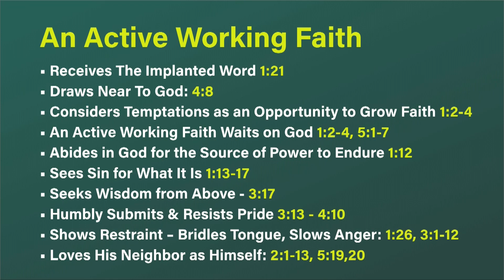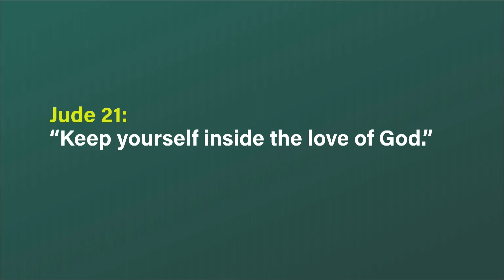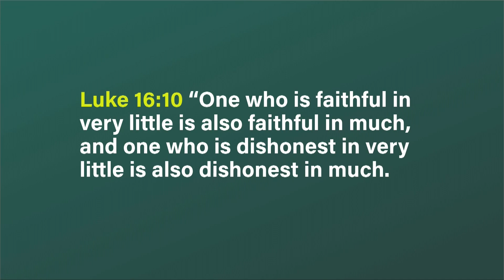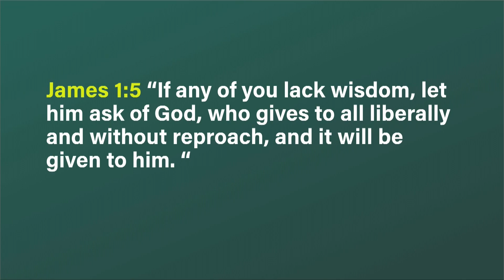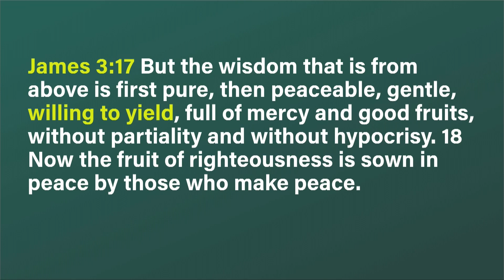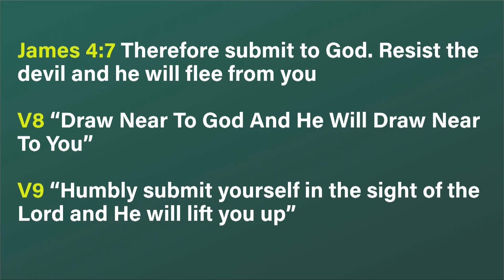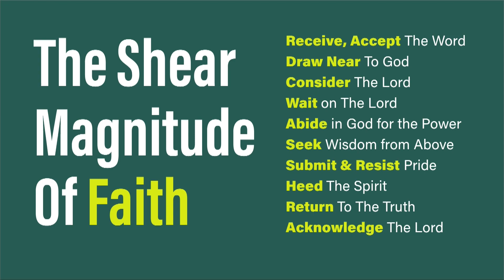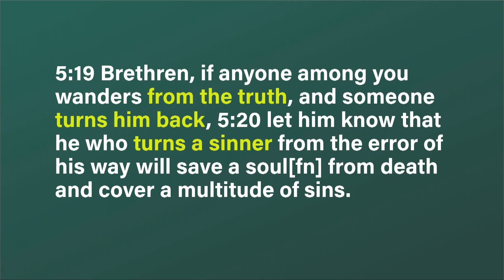The Mechanics of an Active Working Faith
In a few short but powerful chapters, James unpacks what the life of a faithful believer should look like. Even though James strongly states that a faith without works is dead, he stands on the foundations of Christ to teach us some simple mechanics for how to activate that working faith in our day to day.